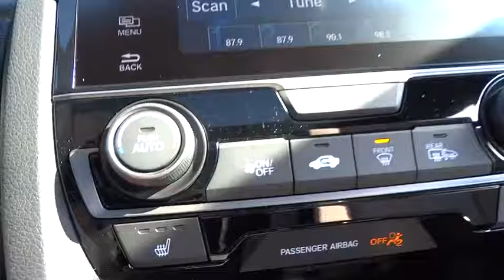2017 Honda Civic Hatchback Wilson, New Bern, Goldsboro, Greenville, Rocky Mount, NC BH21955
2017 Honda Civic Hatchback
2017 Honda Civic Hatchback EX CVT - Stock#: BH21955 - VIN#: SHHFK7H5XHU214941

Moonroof, Remote Engine Start, Dual Zone A/C, Back-Up Camera, Aluminum Wheels, Turbo Charged Engine, Onboard Communications System, iPod/MP3 Input, Satellite Radio. FUEL EFFICIENT 40 MPG Hwy/31 MPG City! EX trim, White Orchid Pearl exterior and Black/Ivory interior. Warranty 5 yrs/60k Miles - Drivetrain Warranty; READ MORE! KEY FEATURES INCLUDE: Sunroof, Back-Up Camera, Turbocharged, Satellite Radio, iPod/MP3 Input, Onboard Communications System, Aluminum Wheels, Remote Engine Start, Dual Zone A/C Rear Spoiler, MP3 Player, Keyless Entry, Child Safety Locks, Steering Wheel Controls. Honda EX with White Orchid Pearl exterior and Black/Ivory interior features a 4 Cylinder Engine with 174 HP at 6000 RPM*. EXPERTS CONCLUDE: Great Gas Mileage: 40 MPG Hwy. MORE ABOUT US: One of the top Honda dealerships in Eastern, NC, Bob Barbour Honda has joined the Hendrick Automotive Group team as the new Barbour-Hendrick Honda Greenville. We have a caring and courteous staff that strives to always be professional and service your needs as the customer both today and tomorrow! If you happen to be in the market for a new or used car, then feel free to pay us a visit! We're always happy to answer any questions you might have and set up a test drive. The price does not include tax, tag, dealer administration fee of 649.00 and dealer installed accessories. Horsepower calculations based on trim engine configuration. Fuel economy calculations based on original manufacturer data for trim engine configuration. Please confirm the accuracy of the included equipment by calling us prior to purchase.